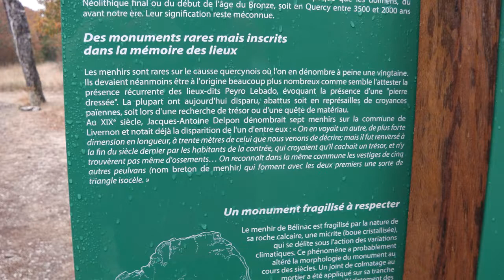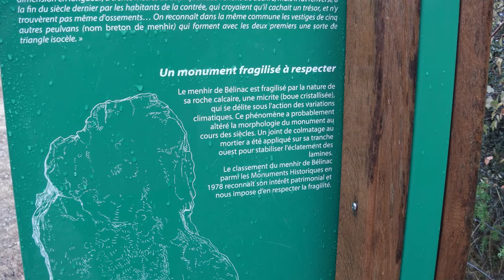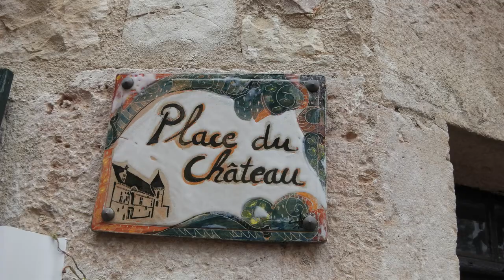cp Assier 07 10 18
Caillac Patrimoine en visite à Assier, village de Galiot de Genouillac écuyer et artilleur de François 1 er